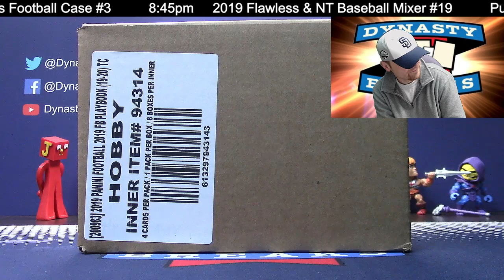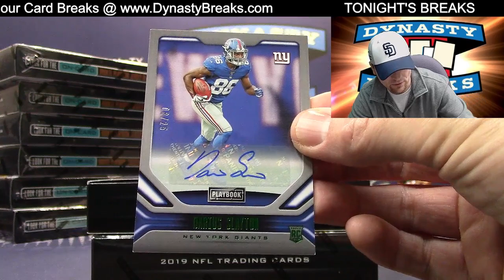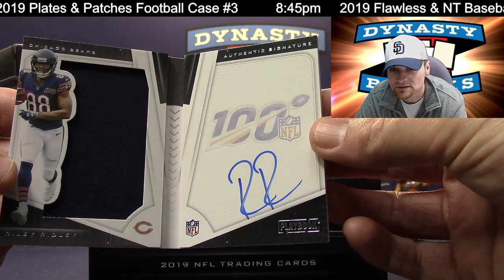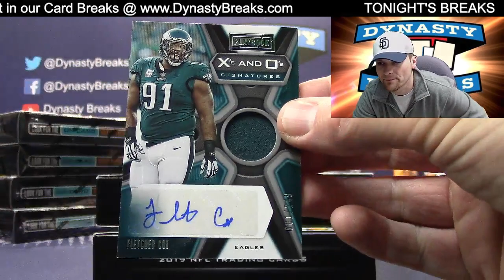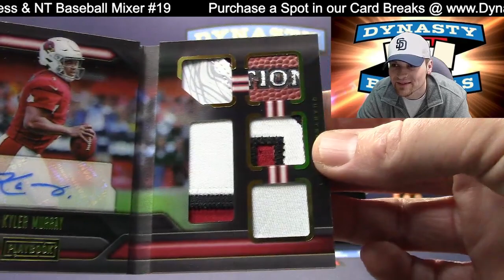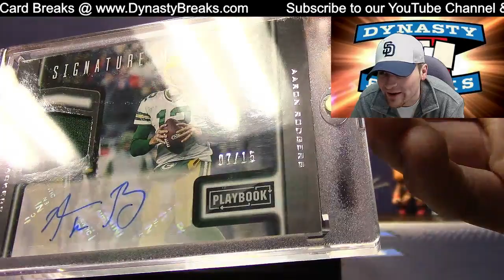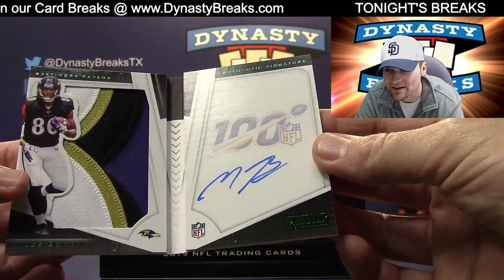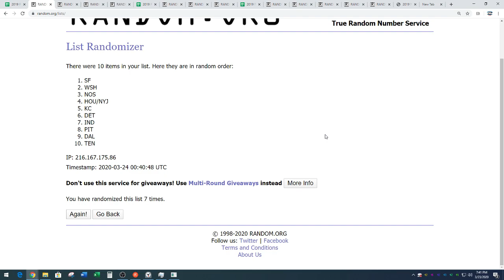2019 Playbook Football Card 8 Box Case Break #12 Sports Cards